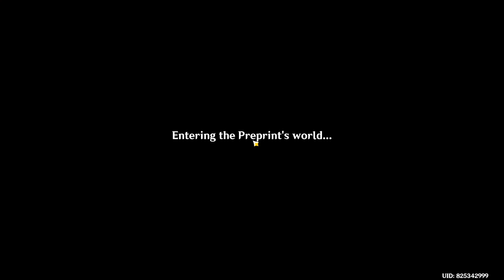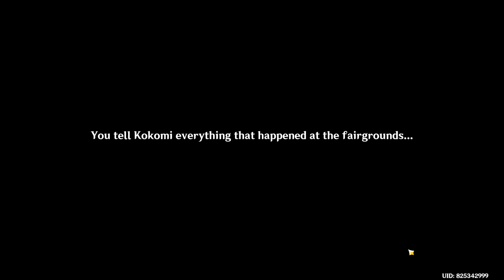Genshin Impact 3.8 Main Event - Part 2 - Mirage Paradise in Crisis! Secret Summer Paradise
Genshin Impact 3.8 Main Event - Secret Summer Paradise : Part 2 - Mirage Paradise in Crisis!

00:00 Intro
00:03 Collei, Eula and Idyia
02:01 Go to the forest in the north
02:58 Meeting Maymunah
03:59 Head deep within the fairgrounds
04:19 The tent
07:02 Inside the tent
09:35 Unlock and raise the crystal light 1
11:17 Found Lessig Lawrence
16:04 Unlock and raise the crystal light 2
18:51 On the top floor
22:24 Raise the crystal light - final
24:22 Back outside the tent
31:47 Kokomi
33:47 Collei and Eula join in
34:45 Event Menus

00:02 Quest - Fairground Gathering : Summer Lights Illuminated

Other timestamps:
10:48 Maymunah cracking a joke
11:22 Less Ignorance? WHO ARE YOU?

Cutscenes:
10:11 Crystal Light Ball Raising 1
23:48 Crystal Light Ball Rising Final